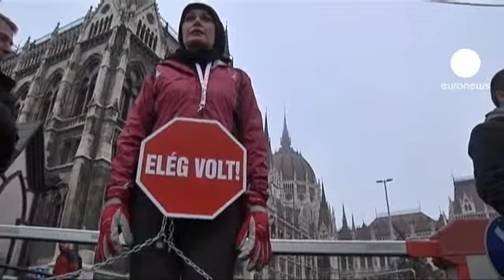اعتراض مجارها به لایحه "ضد دموکراسی" دولت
چند نماینده پارلمان مجارستان و گروهی از ساکنان بوداپست روز جمعه در اعتراض به یک لایحه دولت که آن را ضد دموکراسی می دانند، اعتراض کردند.

معترضان در جلوگیری از تصویب لایحه مربوط به انتخابات، خود را به نرده های آهنی مقابل پارلمان زنجیر کردند.